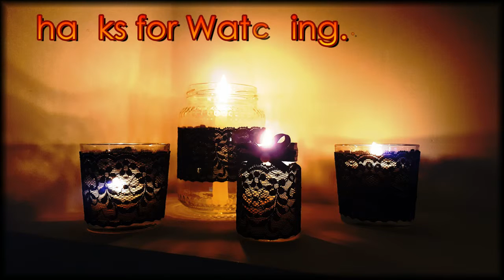Glamour Gothic Lights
Ecco un'altra proposta per decorare la vostra casa per Halloween. Questa volta peró ecco una decorazione elegante e di stile. chi lo ha detto che Halloween non puó essere Glamour?
Facebook: Aly No Panic page